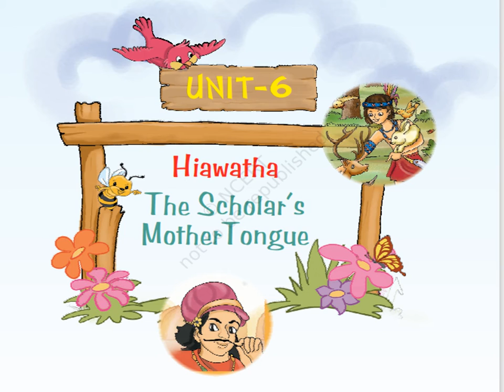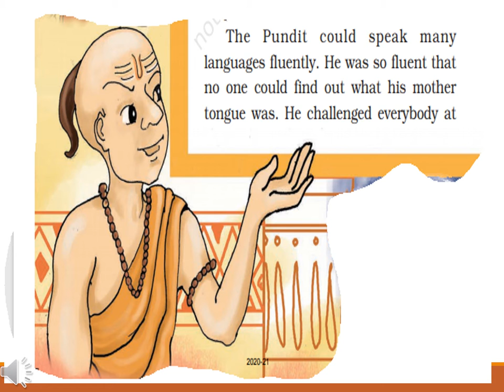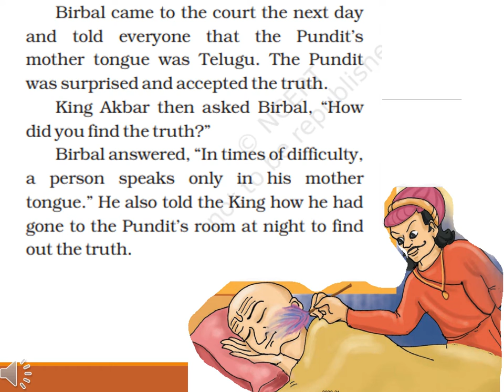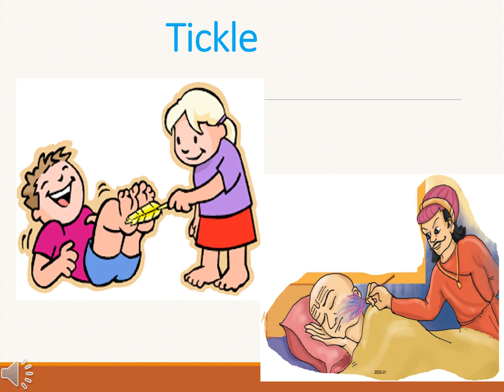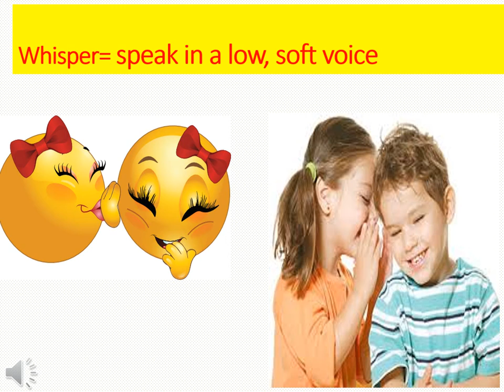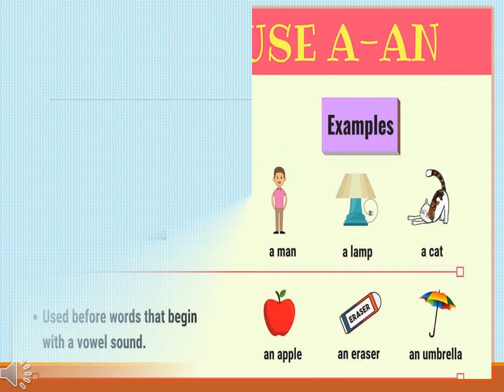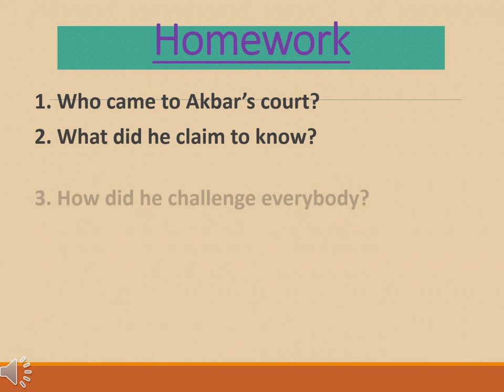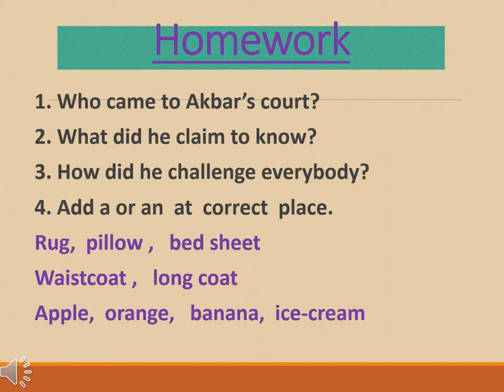The Scholar's Mother Tongue Class 4 English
NCERT BOOK - ENGLISH-MARIGOLD-4
STORY OF BIRBAL'S  INTELLIGENCE, NEW WORDS, GRAMMAR, TEXTUAL QUESTIONS.